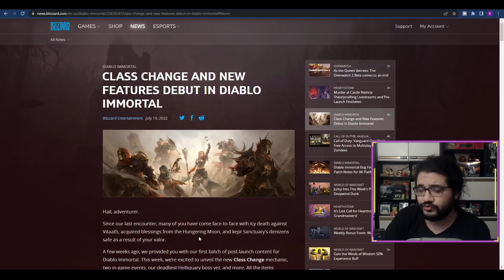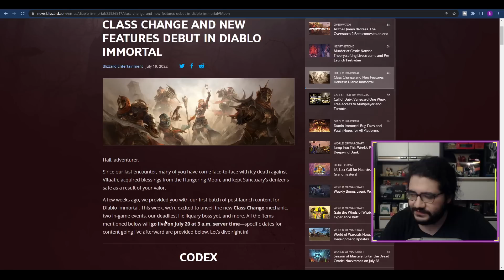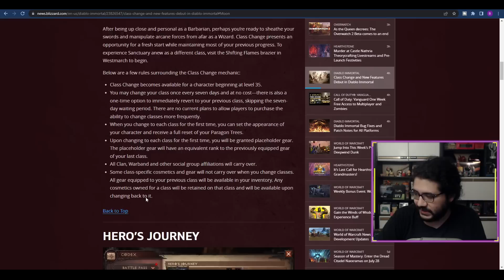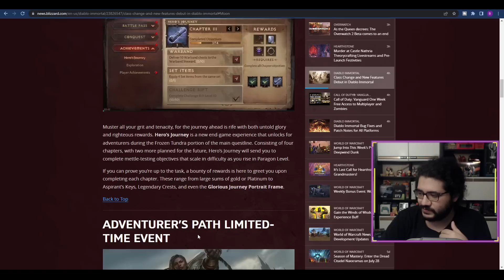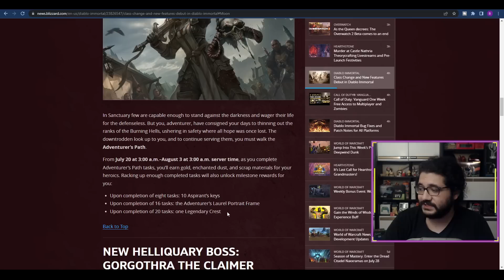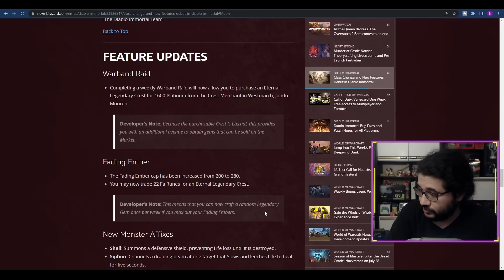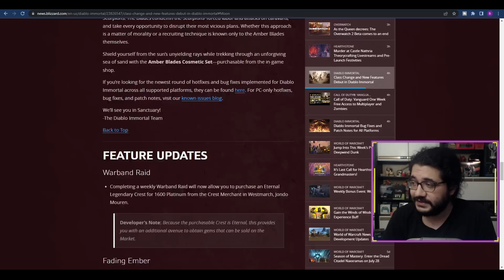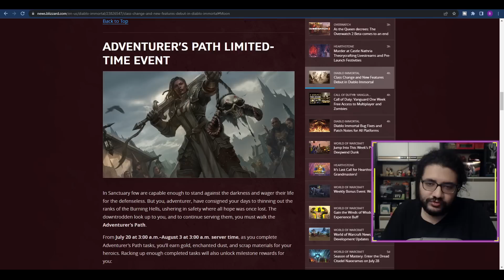ÜCRETSİZ CLASS CHANGE! Bedava Legendary crestler ve Yeni Etkinlikler Blizzard coşturuyor! İmmortal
Açıklamayı okumak istiyorsanız